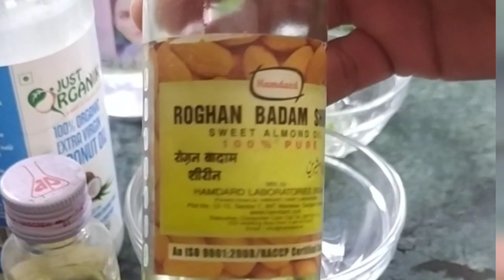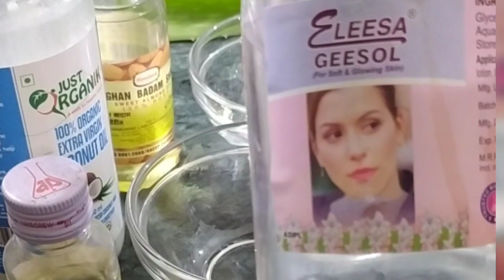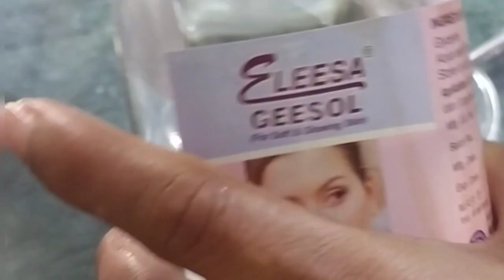Homemade Night Cream For Younger Looking Skin / Winter Night Cream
Welcome to styleofCreativity.

In this video, I am sharing my Homemade Night Cream/ Face Serum which repairs & makes skin soft and wrinkle free. While we sleep, our skin naturally loses moisture. This homemade night cream with nourishing natural ingredients is wonderful to use before going to bed as it repairs, restores, nourishes, hydrates and moisturizes, damaged skin really well and keep our skin younger looking. This cream contains natural and organic ingredients that hydrate slowly over several hours, like hyaluronic acid to help with the appearance of fine lines and wrinkles (which work better when sunscreen doesn't interfere). This cream is going to work for all kinds of skin (dry skin, oily skin, normal skin and combination). Much better and cost effective than branded creams. Do try this at home and share ur results with me in the comment section.

For my Instagram and Facebook🌹